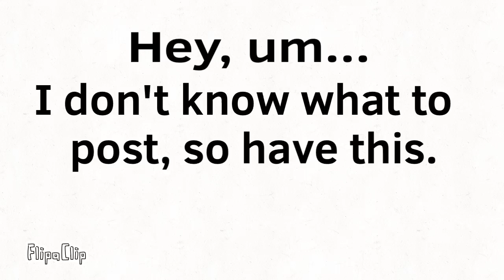Thanks!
Here’s something wholesome.